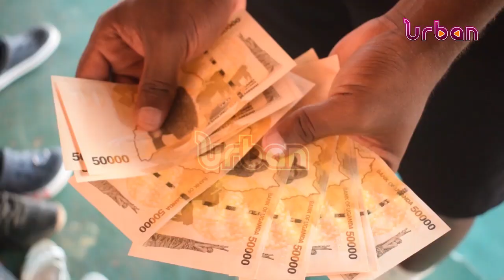Lugogo open Tennis championship